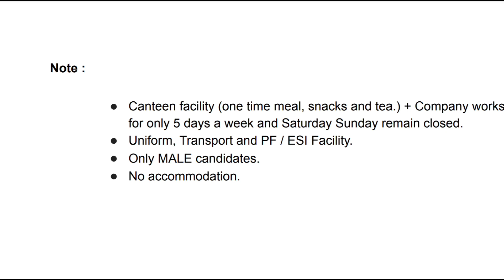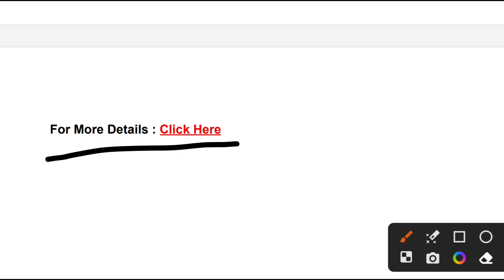Honda Power Products Campus Placement 2023: Honda कम्पनी मैआयी भर्ती,देखें पूरी जानकारी।campusjobs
Honda Siel Power Products Campus Placement 2023 : Honda कम्पनी मै आयी भर्ती, देखें पूरी जानकारी ।

Honda Siel Power Products Campus Placement 2023 Overview :Company Name Honda Siel Power Products Ltd.
Position Trainee
Job Location Greater Noida
Total Vacancies Not Disclosed
Experience Freshers
Qualification :

ITI Pass in Fitter, Turner, Machinist, Electrician, Electrician Power, Painter, Welder

Note :

Canteen facility (one time meal, snacks and tea.) + Company works for only 5 days a week and Saturday Sunday remain closed.
Uniform, Transport and PF / ESI Facility.
Only MALE candidates.
No accommodation.
Required Documents :

Resume
10th Marksheet
ITI Marksheet
Passport Size Photos
Aadhar Card
Selection Process :

Written Test
Interview
Campus Interview Details :

Venue : Government ITI Badaun, Uttar Pradesh